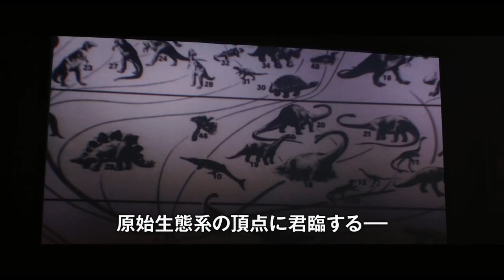【映画予告編】『ゴジラ（Godzilla）』／監督：ギャレス・エドワーズ、出演：渡辺謙（2014年）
GODZILLA ゴジラ（Godzilla）
キャッチコピー：「世界が終わる、ゴジラが目覚める。」
監督：ギャレス・エドワーズ
脚本：マックス・ボレンスタイン（英語版）、フランク・ダラボン、デヴィッド・キャラハム（英語版）、ドリュー・ピアース、デヴィッド・S・ゴイヤー
原案：デヴィッド・キャラハム（ストーリー）
原作：東宝株式会社
製作：メアリー・ペアレント、ジョン・ジャシュニ、トーマス・タル、ブライアン・ロジャース
製作総指揮：坂野義光、奥平謙二、アレックス・ガルシア、パトリシア・ウィッチャー
出演者：アーロン・テイラー＝ジョンソン、渡辺謙、エリザベス・オルセン
ジュリエット・ビノシュ、サリー・ホーキンス、デヴィッド・ストラザーン、ブライアン・クランストン
撮影：シェイマス・マクガーヴェイ
編集：ボブ・ダクセイ（英語版）
製作会社：レジェンダリー・ピクチャーズ、ディストラプション・エンターテインメント
配給：ワーナー・ブラザース、東宝
公開：アメリカ 2014年5月16日、日本 2014年7月25日
言語：英語

キャスト
フォード・ブロディ大尉
演 - アーロン・テイラー＝ジョンソン（幼少期：CJ・アダムス）、日本語吹替 - 小松史法（幼少期：青木柚）
芹沢猪四郎（せりざわ いしろう）博士
演 - 渡辺謙、日本語吹替 - 本人兼任
名前は、1954年版に登場した平田昭彦演じる芹沢大助博士とゴジラシリーズの監督を務めた本多猪四郎に由来する。